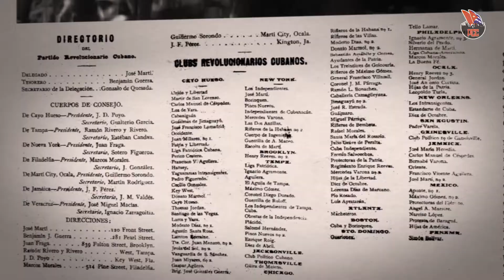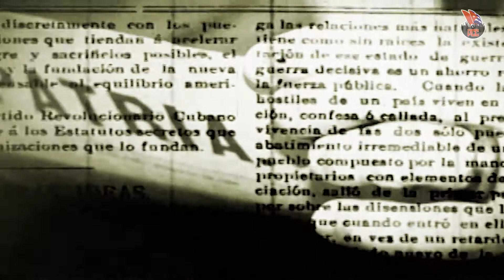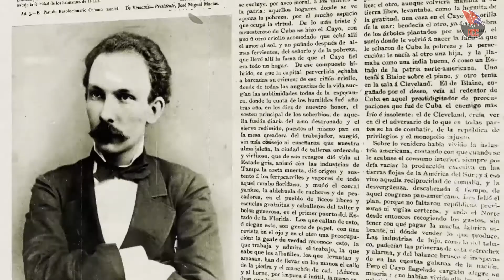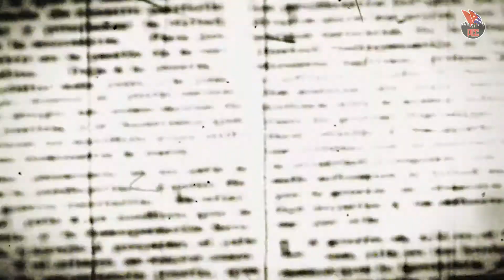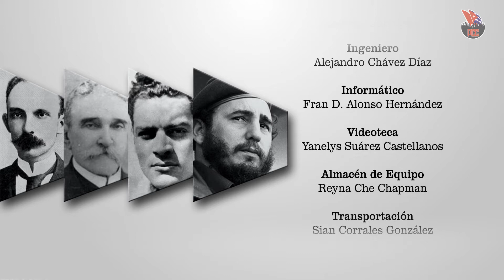¿Por qué nace el Partido Revolucionario cubano?/ Conquistando un sueño.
La lucha de Cuba por su independencia sirvio de base para la creación del Partido Revolucionario cubano, proyecto de José Martí desde sus inicios y antecedente de nuestro Partido Comunista de Cuba